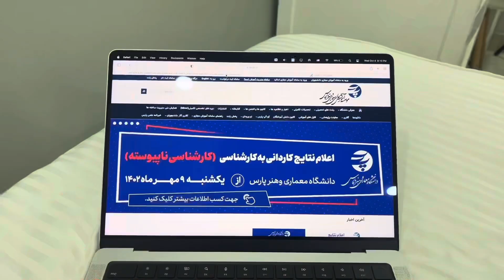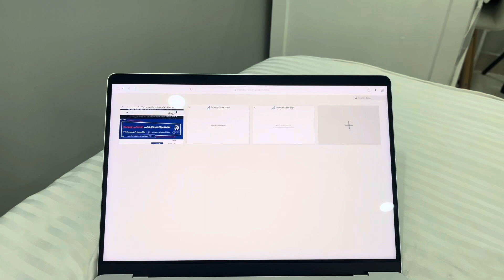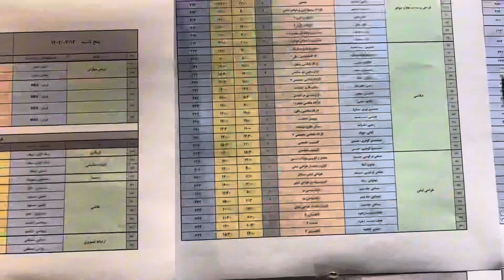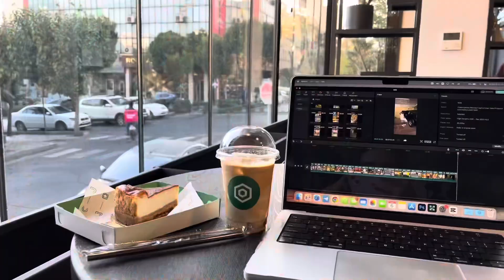خیلی خسته شدم😩کادوهام خیلی قشنگه😍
واقعا پنجشنبه ها خسته میشم این همه کلاس دارم از ۸ صبح تا ۶ دانشگاه و کلاس😭نمیدونم چیکار کنم که خسته نشم اگه شما ایده‌ای دارید بهم بگید.سوال هاتونم تو کوسشن‌باکس اینستا از من بپرسید جواب میدم🤍
مرسی که حمایت میکنید خیلی دوستون دارم🫶🏻🥲

حتما چنل و سابسکرایب کنید چون هر هفته کلی ویدیو جدید داریم👀🤍

Vlog.A refreshing morning.
Youtube opening organic